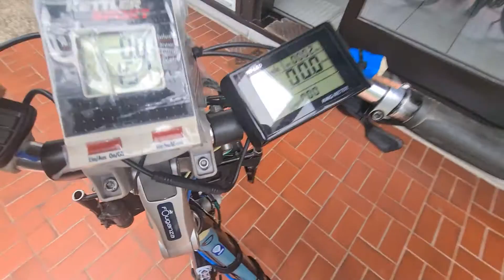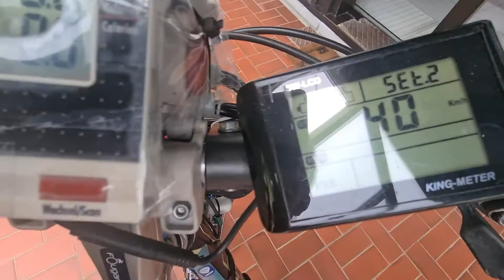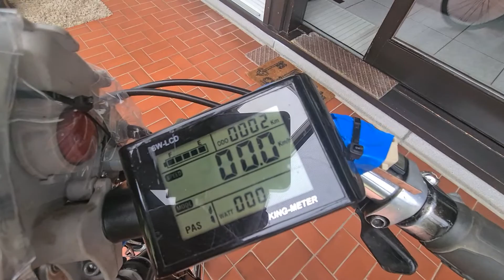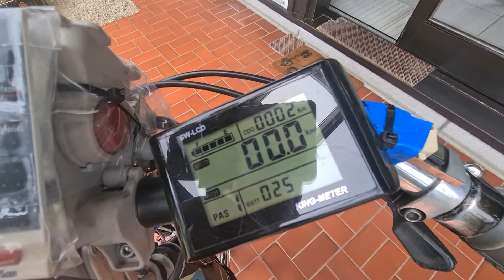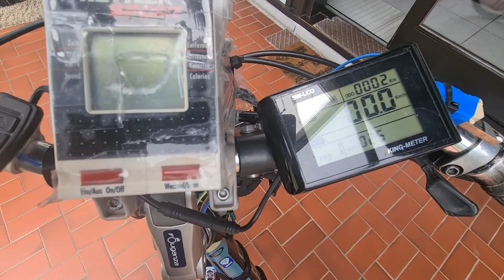como deslimitar una bicicleta eléctrica sin modificar nada ni cambiar batería